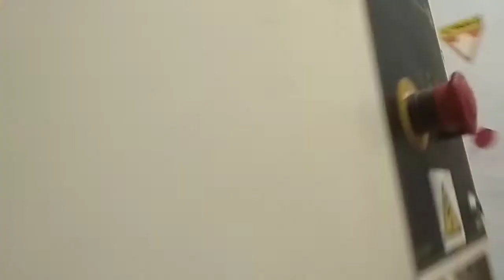General Enginering Services Engine Industry Mesin Genset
Maintenance Unit Genset
Perkins GCB330